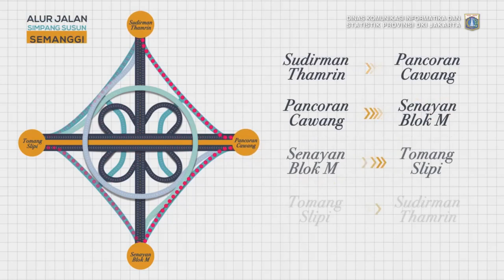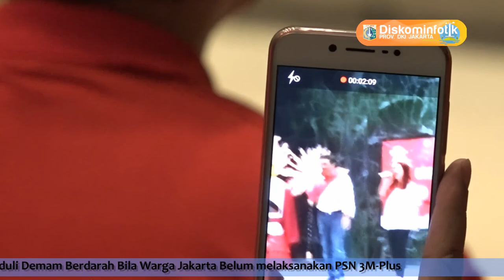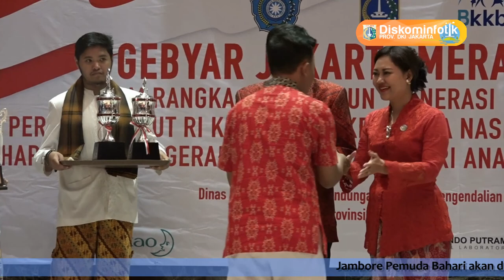19 Agustus 2017 Gub Djarot S. Hidayat menerima Penghargaan Manggala Karya Kencana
19 Agustus 2017 Gubernur Provinsi DKI Jakarta Djarot S. Hidayat Memberikan sambutan pada acara Pemberian Penghargaan Manggala Karya Kencana kepada Gubernur Provinsi DKI Jakarta dilanjutkan acara Apresiasi Penghargaan dalam rangka Puncak Acara Gebyar RPTRA

Rekam Video : 19 Agustus 2017, 13.00
Unggah Video : 21 Agustus 2017
Pemilik Video : Humas Pemprov DKI Jakarta (Sie Pelayanan Hubungan Media)